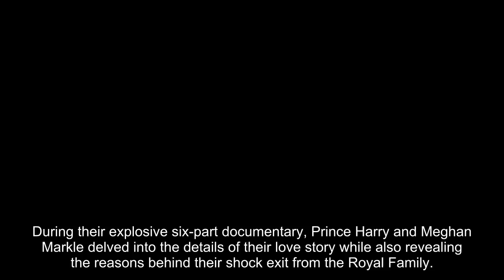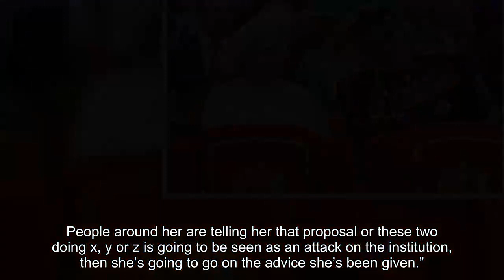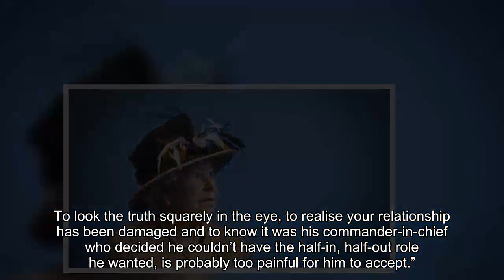Harry portrayed late Queen as 'diminutive figure' in retaliation to lack of support